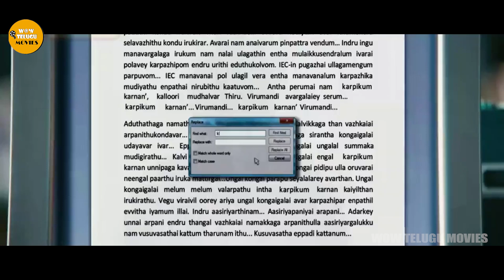Sathyan Scolding Vijay Thalapathy And His Friends Scene || Snehithudu Movie || WOW TELUGU MOVIES